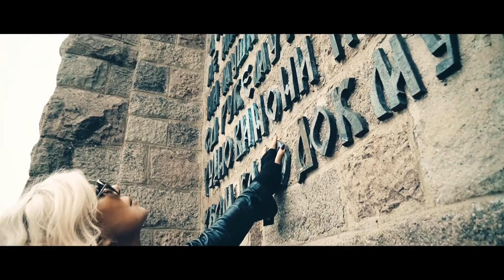BOŽURE MILI CVETE CRVENI ( OFFICIAL VIDEO )